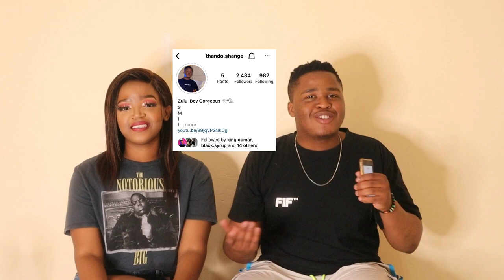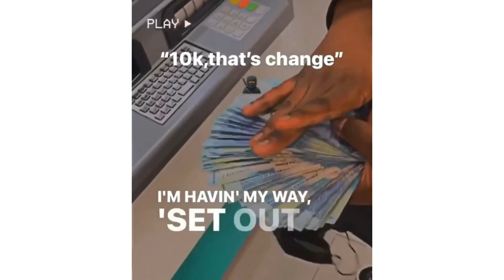THE BLACKDOOR EPISODE 1// 10 THINGS ZULU BOY GORGEOUS CANT LIVE WITHOUT // TINDER SWINDLER🤑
Ayoh  What’s goooood YouTube. I’ve got something new for Yawl so basically this Is an example of what Is going to happen on this small show ,I’l have a celebrity guest or an Influencer that yawl like to ask them 10 things they can’t live without just for vibes ,than when we grow Ill Introduce the second part of the show .😈

hope you enjoy it.     Please share comment and like .❤️ Also do tell me which influence you wanna see next .  @zulu boy gorgeous 🔥
Catch me on insta @thando.shange